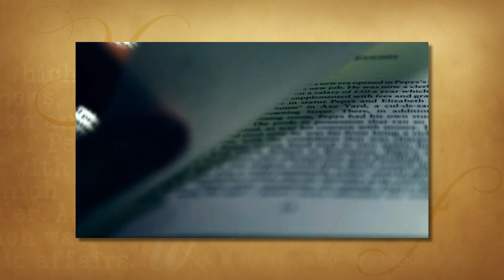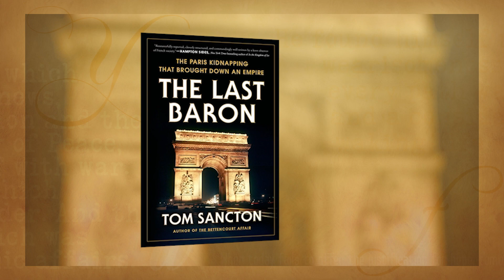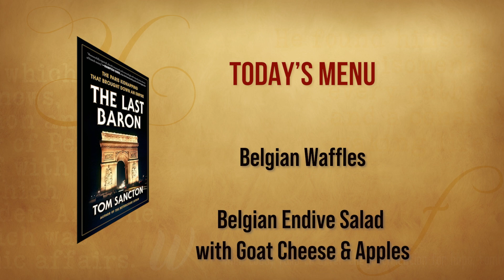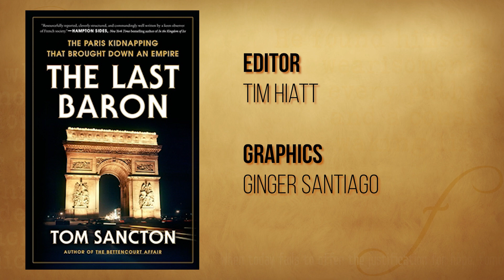Dinner & A Book Episode 2218 The Last Baron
The Last Baron by Tom Sancton is a true story about the notorious kidnapping of Baron Edouard-Jean "Wado" Empain, a member of one of the richest families in Europe. Launched in the 1880's by the first Baron, the Empain industrial empire spread from Belgium and France to span more than a dozen countries. Wado, the latest Baron, fashioned himself as the "master of the universe.” Wado's rise caught the eye of Alain Caillol, a small-time French gangster who had grown up in a wealthy family before embracing a life of crime. Gail Martin visits Ashley Martin to discuss the true story about kidnapping, ransom and political transition.